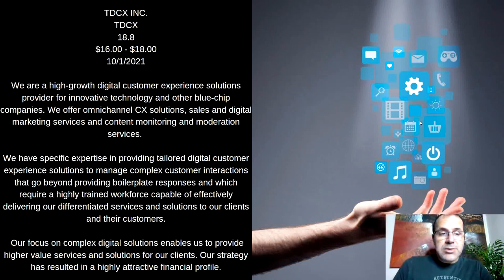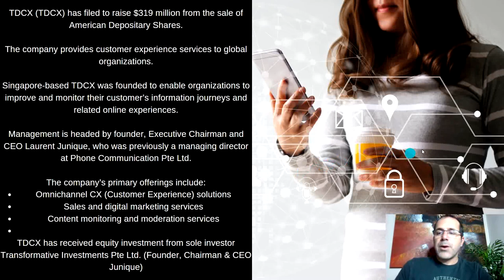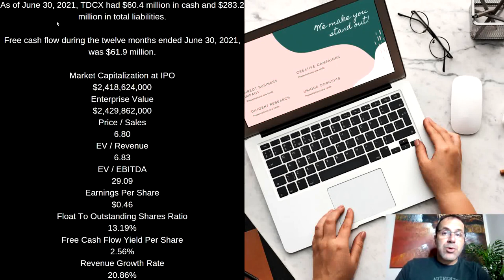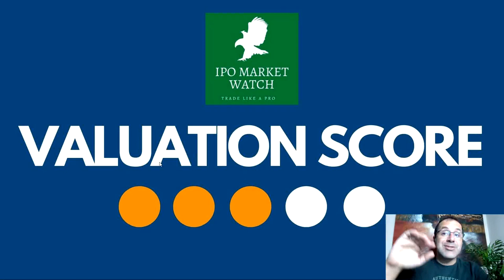IPO Review TDCX Going Public October 1 2021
TDCX INC.
TDCX
18.8
$16.00 - $18.00
10/1/2021

We are a high-growth digital customer experience solutions provider for innovative technology and other blue-chip companies. We offer omnichannel CX solutions, sales and digital marketing services and content monitoring and moderation services.

We have specific expertise in providing tailored digital customer experience solutions to manage complex customer interactions that go beyond providing boilerplate responses and which require a highly trained workforce capable of effectively delivering our differentiated services and solutions to our clients and their customers.

 Our focus on complex digital solutions enables us to provide higher value services and solutions for our clients. Our strategy has resulted in a highly attractive financial profile.